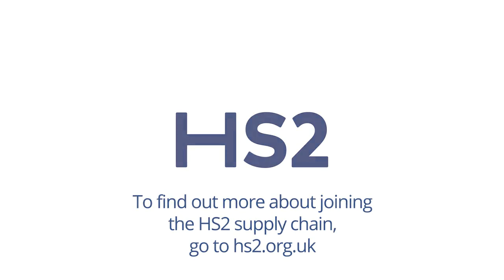Supply Chain Stories: HS2 and Mabey Hire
Mabey Hire is part of the HS2 supply chain that is helping build the new high speed railway. The company is constructing temporary bridges to give access to HS2 construction sites. Watch as one of its bridges is pushed into place. Find out how HS2 work is helping the company plan its workload and progress its strategy.

Mabey Hire is one of 2,000 businesses that have delivered work on the project so far, 70% are SMEs and over 95% are UK firms. Over 34,000 jobs are now expected to be supported by HS2.

Find out how you can join the HS2 family and help deliver our new low-carbon, high-speed railway